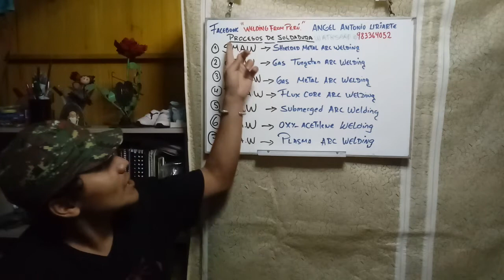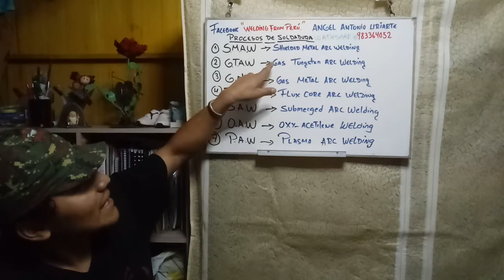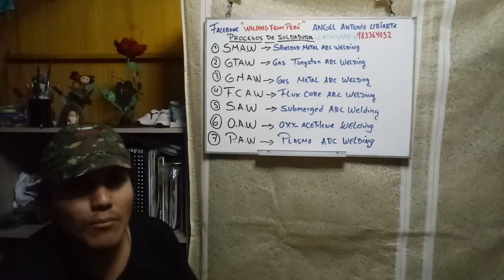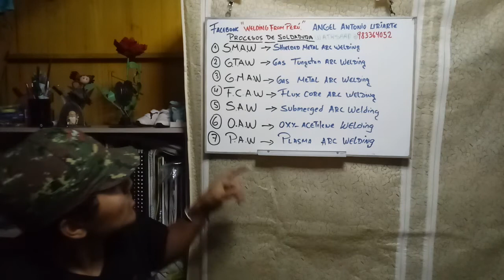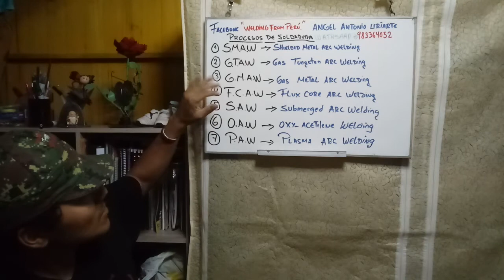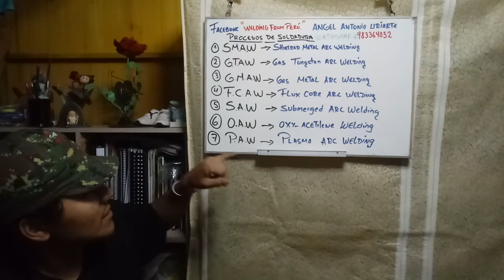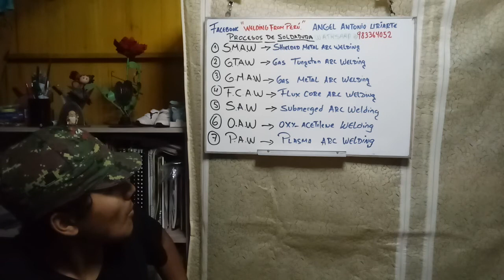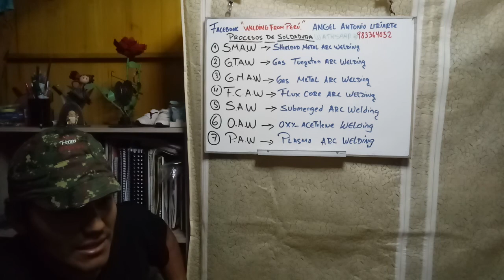Procesos de soldadura mas comunes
Siglas según AWS